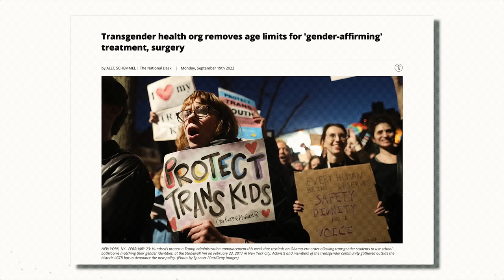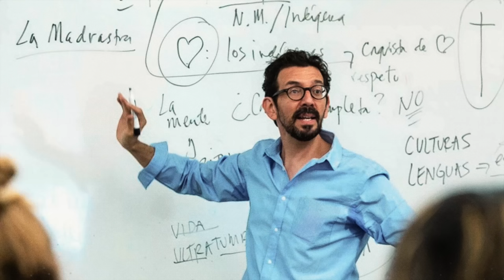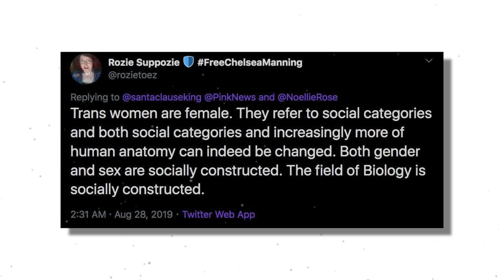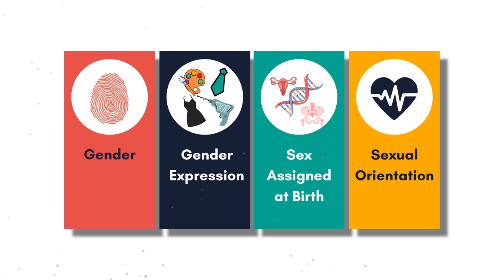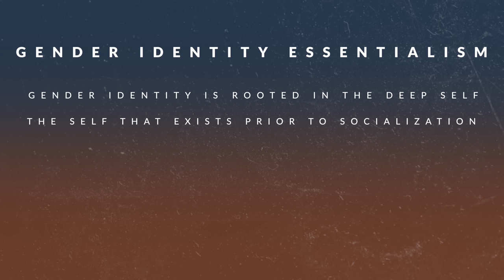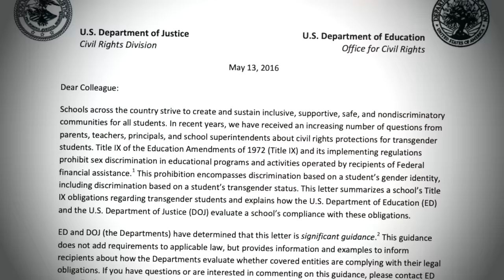The Cult of Gender Ideology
Over the past few years, there’s been a radical shift in the way people talk about sex and gender in America. All of a sudden, it seems like nobody can agree on basic questions like “what is a woman?”, “what’s the difference between sex and gender?” and “are these categories even real or meaningful?” But where did the new gender ideology come from, and why is it suddenly cropping up in schools across America? How can we protect our children from being exposed to age-inappropriate material without our knowledge, or indoctrinated into a cult of gender ideology? Free the People creative director Sam Martin sat down with Leor Sapir, a fellow at the Manhattan Institute who wrote his Ph.D. on how government regulations have affected the introduction and prevalence of gender ideology into schools, to get to the bottom of this thorny and controversial issue.